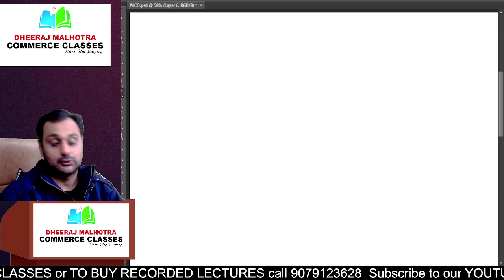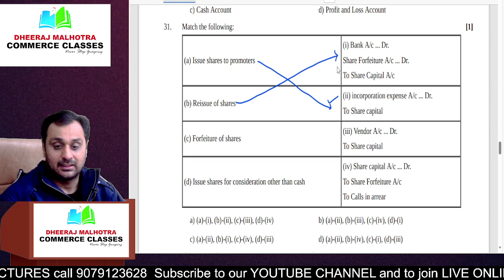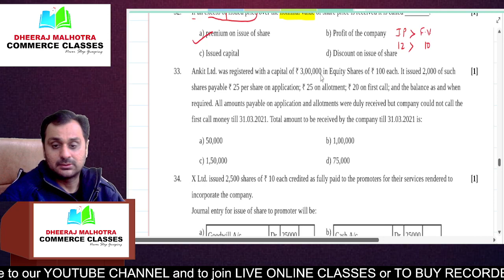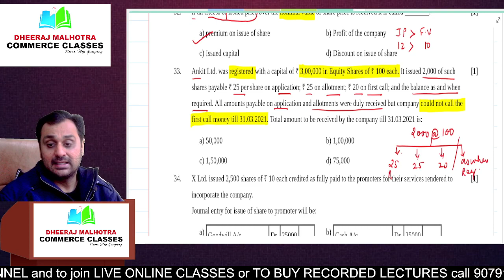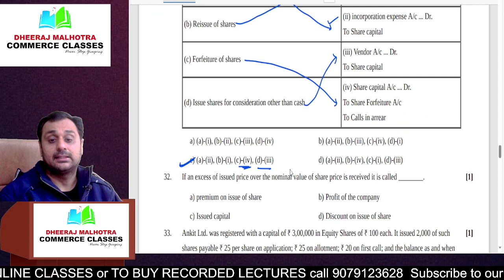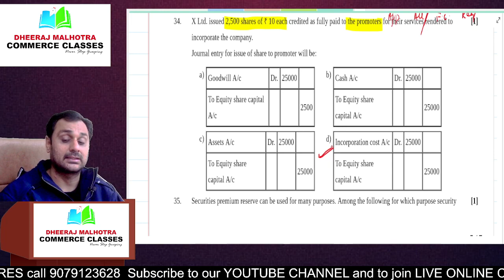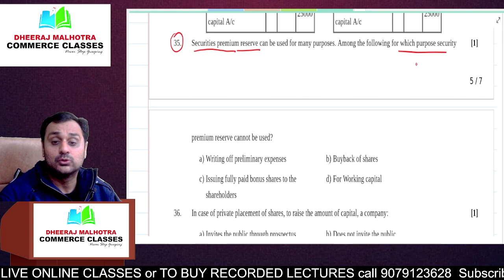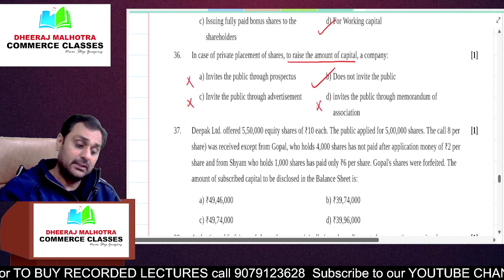L6 IMPORTANT MCQ ACCOUNTS | CBSE 2024| DHEERAJ SIR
DESCRIPTION FOR CBSE SAMPLE QUESTION PAPER FOR 2024 EXAM

THANKS.